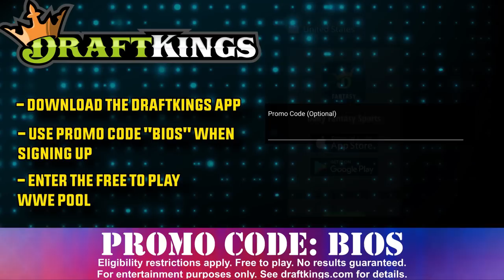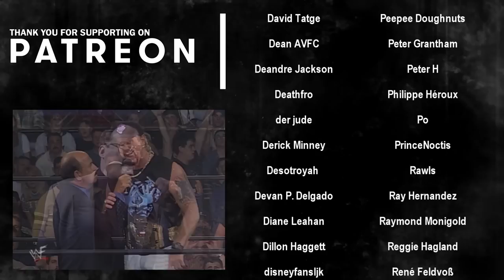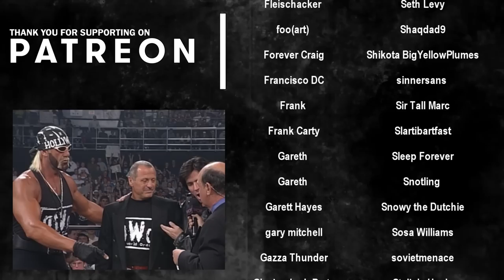Raw vs Nitro "Reliving The War" - Episode 116: January 12th 1998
Don’t miss out on all the action this week at DraftKings!  Download the DraftKings Sportsbook app today!

See the next episode (117) and the Royal Rumble 1998 review right now!

Reliving The War is a weekly show that takes an in-depth look at the WWF vs WCW “Monday Night War”. With WWF Raw airing on the USA Network and WCW Nitro airing live on TNT every Monday night, fans would choose which show to watch. This resulted in a TV ratings battle between the two companies. This time period in pro wrestling saw record viewers tuning in every week to see the likes of Stone Cold Steve Austin, the nWo, Bret Hart, Shawn Michaels, Goldberg and Sting.

WWF Royal Rumble 1998 is six days away and Stone Cold Steve Austin is a marked man. Austin still promises to "do unto others" as he hunts down more Royal Rumble participants on Raw. Shawn Michaels reveals a new member D-Generation X while Owen Hart sets out to get Triple H in the DX limosuine.

On WCW Nitro Kevin Nash and the nWo are forced to put up a performance bond to ensure Nash competes at Souled Out. The Outsiders take on The Steiners in the main event for the WCW Tag Team Titles, and Hulk Hogan is still claiming to be the World Champion.

00:00 - Intro
01:04 - WCW Thunder Recap
02:20 - nWo & DX arrive at the arenas
03:28 - Fatal 4 Way Tag / Jerry Flynn vs Goldberg
05:24 - Draft Kings Promo
06:18 - Steve Austin Promo / Black Cat vs Jannetty
10:29 - Kurrgan vs Diamond & Cicero / Dillion & DDP Promos
13:20 - Vader vs Marc Mero / Booker T vs Saturn
17:19 - The Nation vs Shamrock & Henry / Giant & Nick Lambros Promo
21:04 - D-Generation X Promo / Lex Luger vs Hugh Morrus
23:44 - D.O.A Tag Match / Jericho vs McMichael
26:43 - Mankind vs Goldust / Mysterio vs Juvi
29:41 - Taka & Taylor vs Los Boricuas
31:19 - Hollywood Hogan Promo
32:06 - D-Generation X Promo / Jim Neidhart Promo
35:22 - Steiners vs Outsiders / Royal Rumble Draw
39:17 - Final Scores / Credits

Eligibility restrictions apply. Free to play. No results guaranteed. See draftkings.com for details.